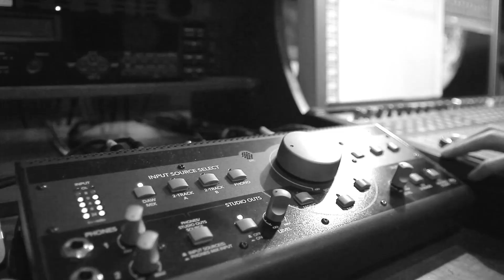Project Visual Experiment_ EDM Vocalist _Teaser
Venue: American Club, 19 - 21 Hai Ba Trung Str, Hoan Kiem Dist, Hanoi

Presented by Future Now Management Team